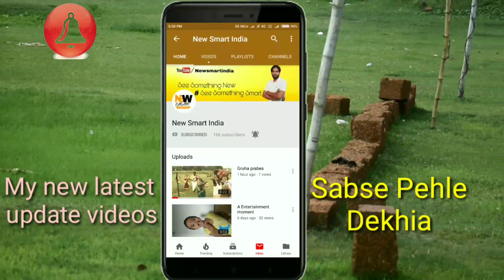4 to 20 mA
4 to 20 mA